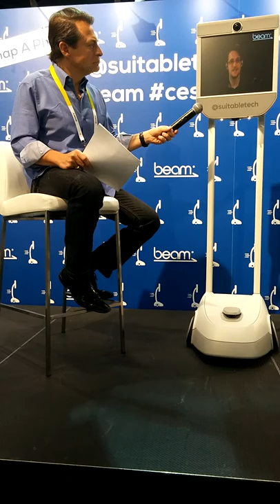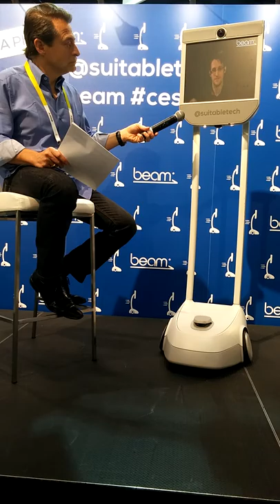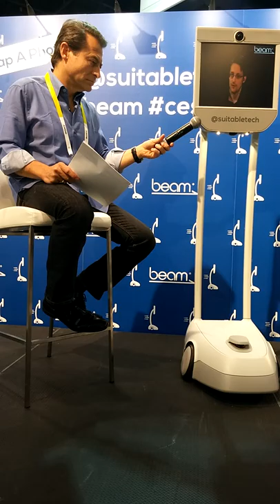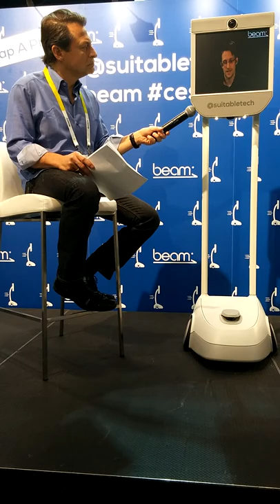Edward Snowden Interview @ CES 2016 (tech as tool for oppression and liberation)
Edward Snowden (through a Beam bot) is interviewed by Peter Diamandis on the CES trade show floor.

This clip begins with Snowden talking about technology as both a tool for oppression AND a tool for liberation.